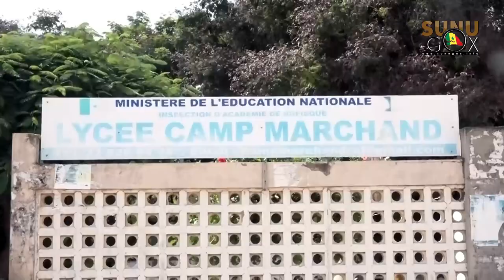Rufisque/Lycée Camp Marchand : Le personnel enseignant et l’APE exigent le départ de l'intendant